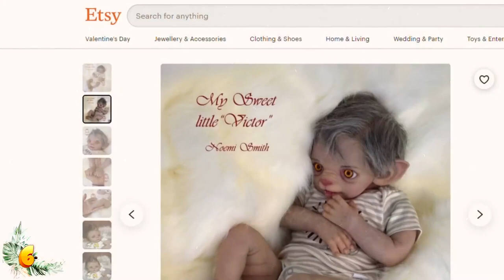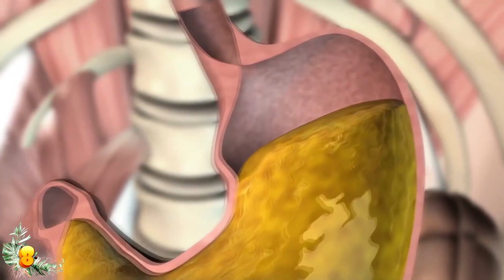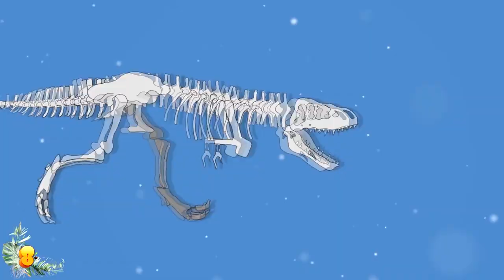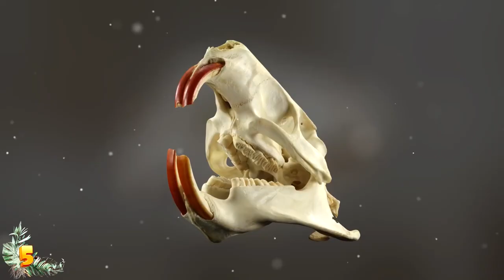The Scariest Creatures Ever Caught